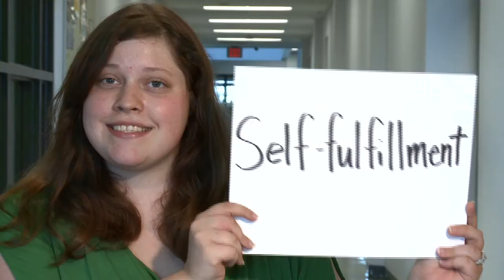Gateway Community & Technical College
Brief promo video highlighting the many advantages for students when they begin their careers at Gateway.